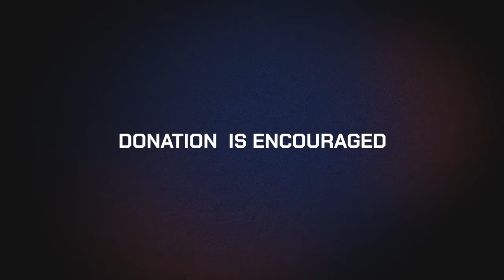Southern Gospel Concert! (Brian Free & Assurance and Others)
Watch this promo video to learn more about an amazing Southern Gospel Concert coming to Glasgow, KY. This concert is on February 5th, 2023 and will include some of the best in southern gospel music. Including artists Brian Free & Assurance, Scotty Inman of Triumphant quartet, Truesong from Ark Encounter, and Local artist Justin Cole.

This concert will be a donation at the door, to learn more.